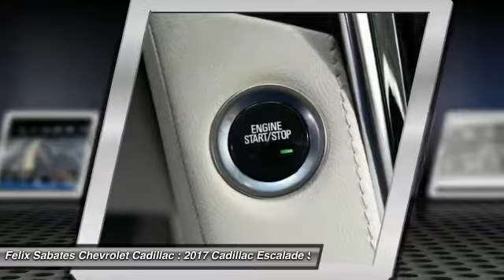2017 Cadillac Escalade Homestead FL HR172639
2017 Cadillac Escalade Base - $70094

Looking for the right suv? Today could be your lucky day. this 2017 Cadillac Escalade could be yours.